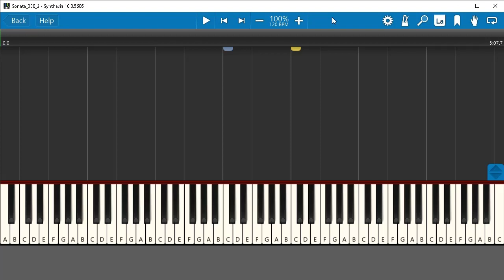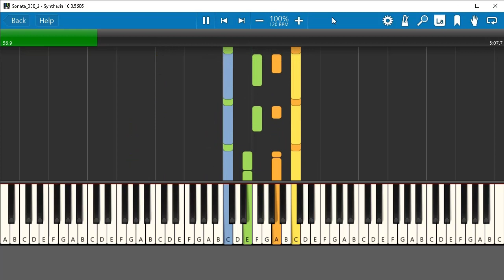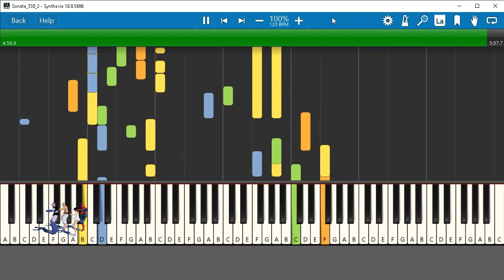How To Solo Piano Expert - Sonata 330 2 (Mozart)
Very complicated. Sound : Korg Pa600